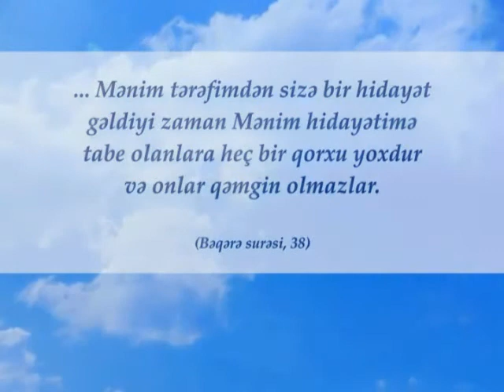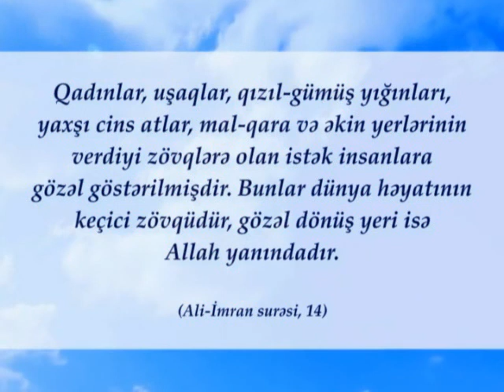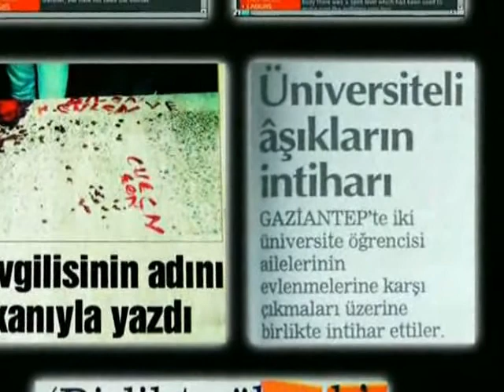Allah sevgisindən üstün tutulan romomntik sevgi insani şirkə sürükləyir.